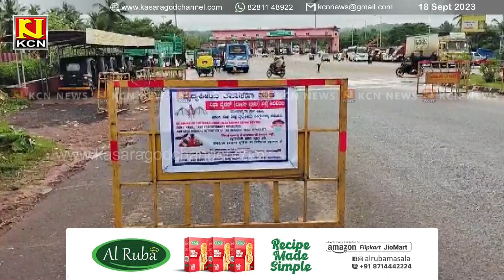നിപ്പ വൈറസ് വ്യാപന ഭീതി; തലപ്പാടിയില്‍ വാഹന പരിശോധനയുമായി കര്‍ണാടക.